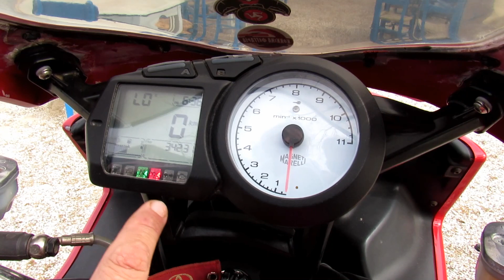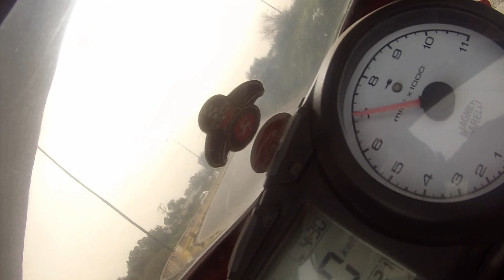DUCATI 1000DS multistrada .KOKKINA FEGARIA TEST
This is the 2004 multistrada .
This is 2020 motorcycle
       EVENTS
KOKKINA FEGARIAs base , is Chania Creta Hellas
Please follow as and if you want us be better , help us with your donation .